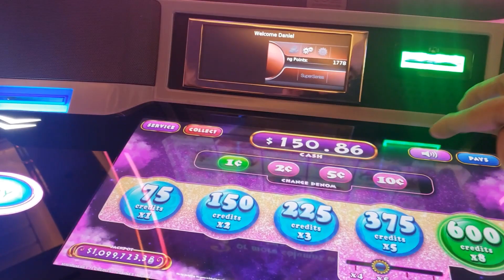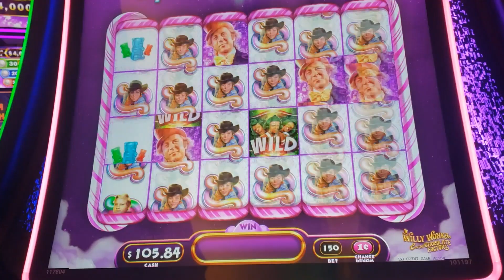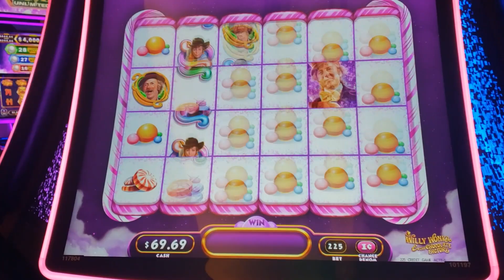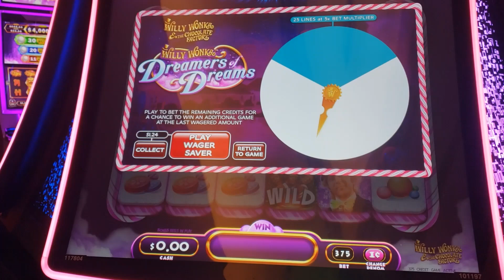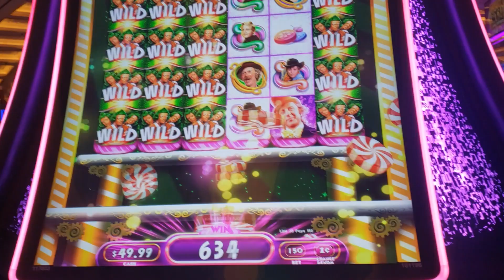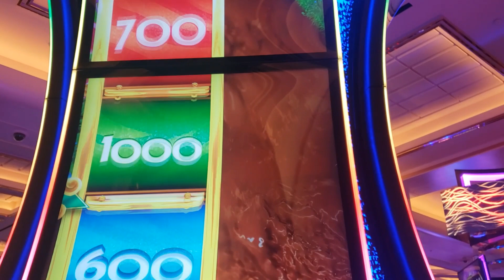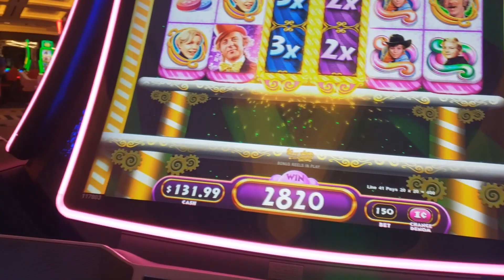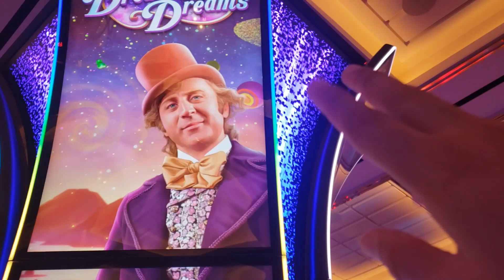THE NEW WILLY WONKA!!! * WILLY WONKA DREAMERS OF DREAMS!! - Las Vegas Casino Slot Machine Bonus